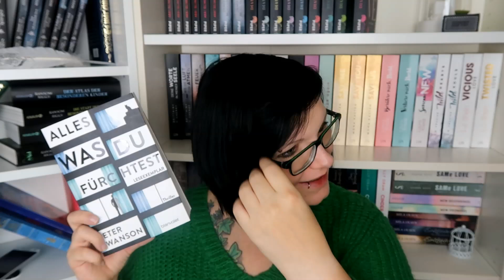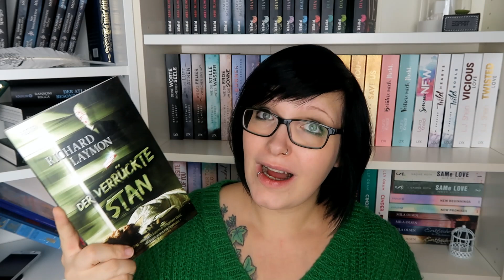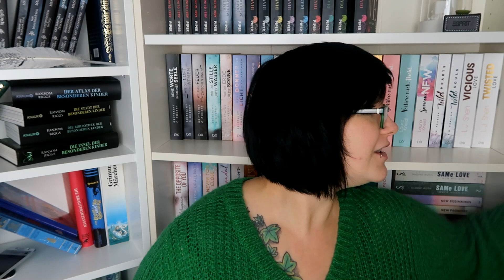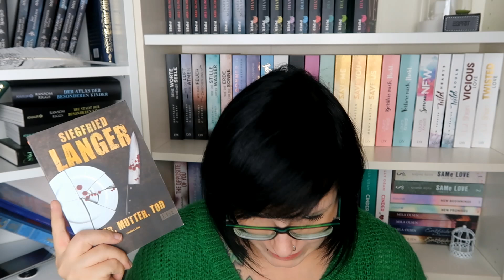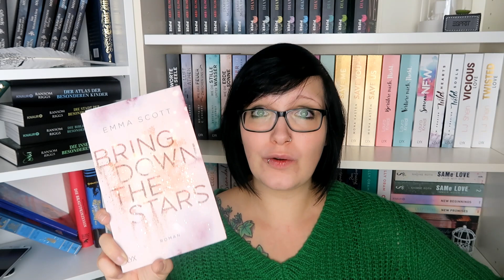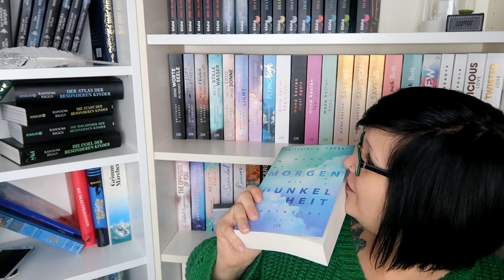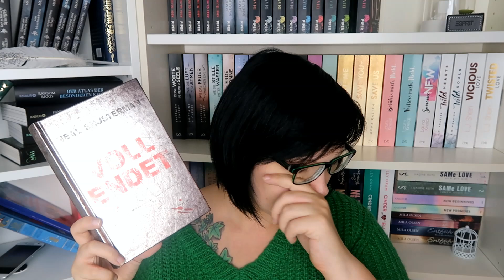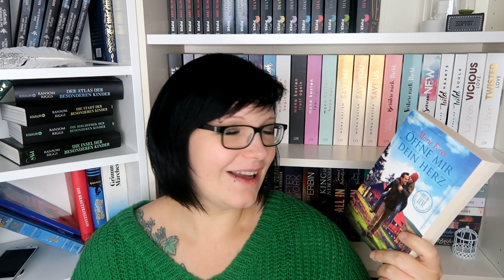[Booktalk] 🍀 New Years Resolution TAG 🍀︱Neujahr︱Leseziele︱Klassiker︱Reread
--- Infos ---

📚 Die Fragen:
1. Einen Autor/ eine Autorin von dem/der du etwas lesen möchtest, von dem/der du noch nichts bisher gelesen hast.
2. Ein Buch, das du lesen möchtest.
3. Einen Klassiker den du lesen möchtest.
4. Ein Buch, das du gerne Re-readen möchtest.
5. Ein Buch, das du schon jahrelang besitzt und endlich lesen möchtest.
6. Ein dickes Buch das du lesen möchtest
7. Einen Autor/ eine Autorin, von dem/der du bereits vor kurzem etwas gelesen hast und von dem du mehr lesen möchtest.
8. Ein Buch, das du zu Weihnachten bekommen hast und lesen möchtest.
9. Eine Reihe, die du komplett lesen möchtest (starten und beenden)
10. Eine Reihe, die du beenden möchtest und bereits schon begonnen hast.
11. Setzt du dir Leseziele? Wenn ja, wie viele Bücher möchtest du 2019 lesen?
12. Irgendwelche anderen Leseziele?

📚 Alles was du fürchtest*

📚 Der verrückte Stan*

📚 Der Report der Magd*

📚 David Hunter
Die Chemie des Todes*
Kalte Asche*
Die ewigen Toten*

📚 Vater, Mutter, Tod*

📚 Beautiful Hearts
Bring Down the Stars*
Light Up the Sky*

📚 Wenn der Morgen die Dunkelheit vertreibt*

📚 Vollendet
Der Aufstand*
Die Rache*
Die Wahrheit*

📚 Green-Mountain-Serie
Alles Was du suchst*
Kein Tag ohne dich*
Mein Herz gehört dir*
Schenk mir deine Träume*
Sehnsucht nach dir*
Öffne mir dein Herz*
Jede Minute mit dir*
Ein Traum für uns*
Meine Hand in deiner*

Mein Account bei Tauschticket: Kristinchen87